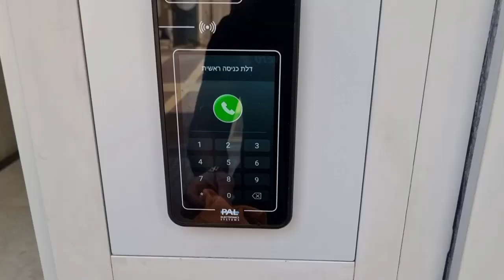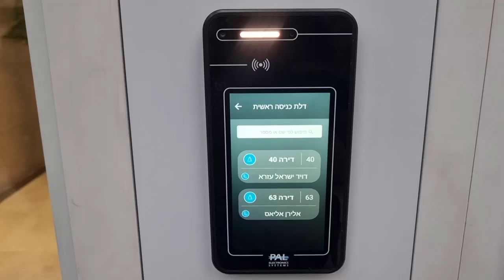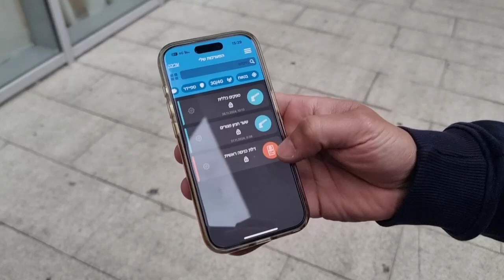אינטרקום אלחוטי מבית PALGATE - שיחות וידאו ישירות לסמארטפון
ואווו🤩🤩🤩
מערכת האינטרקום ששוברת את המדינה ומשנה את כללי המשחק.
התקנה סופר מהירה, ללא צורך בהתקנת והחלפת תשתיות, ללא צורך בכניסה לדירות, ללא צורך במוניטורים והכי חשוב עושה את העבודה!
סוף סוף מערכת שמבצעת חיוג לסמארטפונים ללא דיליי עם אפליקצייה שבאמת עובדת!
פנל אינטרקום וידאו סלולרי 4G / LTE מבית פאל אלקטרוניקס ישראל.
פיתוח וייצור כחול לבן.
מתאים לבית פרטי, בניין, מגדל מגורים, עסקים ומשרדים.
פנל האינטרקום המשוכלל ביותר המאפשר חיוג ישירות לסמארטפון ללא צורך בתשתיות, מסכים ושפורפרות בדירות.
שיחות וידאו ברמה גבוהה, מענה ופתיחה מרחוק מכל מקום בעולם.
ממשק בעברית מלאה.
ניהול, מענה ופתיחה באמצעות אפליקציית פאלגייט.
ממשק ניהול WEB לניהול מכל דפדפן מרחוק.
אפשרות הוספת משתמשים ללא הגבלה.
פתיחת דלת אוטומטית או נעילת דלת באמצעות הקשת קודים ללא הגבלה או NFC.
אפשרות יצירת קוד שונה לכל קבוצה, משרד, דירה ועוד.
אפשרות להתקנה על הטיח, התקנה שקועה בפרופיל והתקנת תחת הטיח באמצעות קופסת ביטון תואמת.
פנל מוגן מים המתאים להתקנה בתנאי חוץ.
צבע לבן או שחור לבחירה.
צג מגע איכותי בעל רזולוציה גבוהה מאוד. רמקול מובנה במסך.
2 ממסרים לחיבור מנעול חשמלי ואפשרות לחיבור שער חשמלי לפתיחה באמצעות אפליקציית PALGATE.
זמן חיוג, מענה ופתיחה הכי מהירים שאפשר.
פועל עם אפליקציית פאלגייט. האפליקציה הכי יציבה ואמינה בתחום בקרות הכניסה הסלולריות.
אפשרות להוספת משתמשים ללא הגבלה.
אפשרות חיוג למשתמש ספציפי או קבוצה שלמה לבחירת האורח.